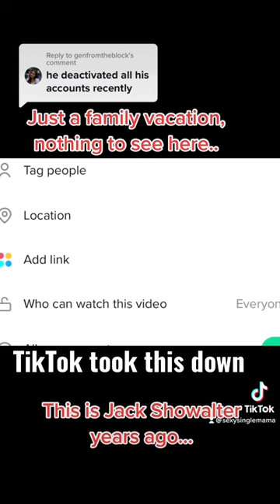Jack Showalter family hunting photos